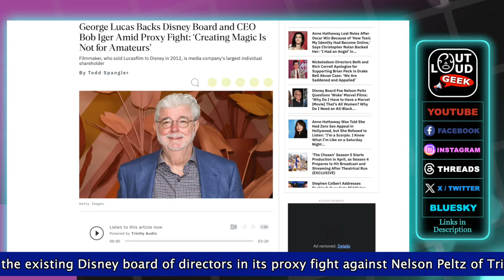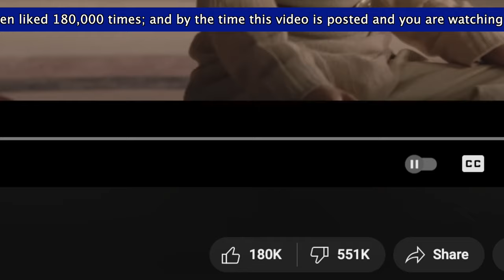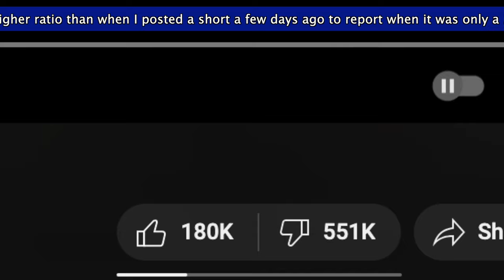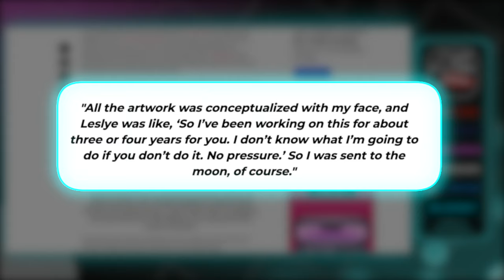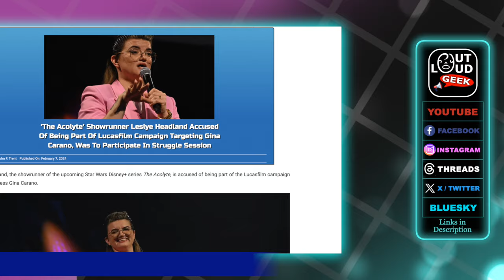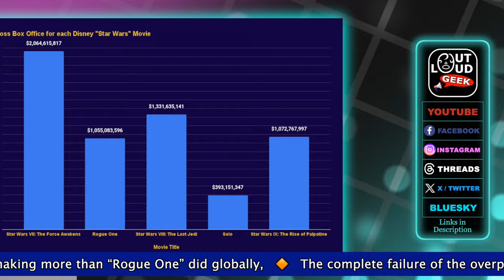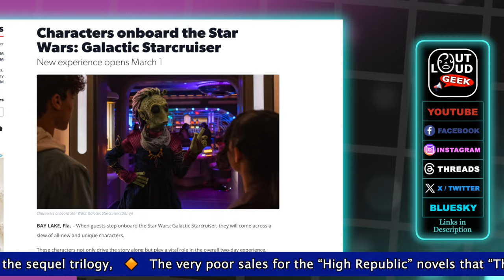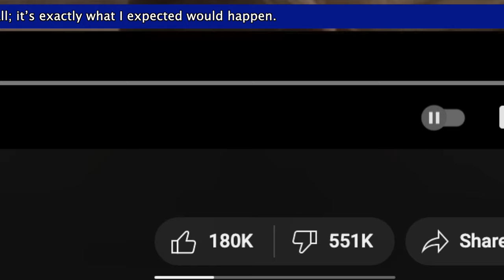Star Wars "The Acolyte" Trailer RATIOED 3-to-1 AGAINST with 550,000+ DISLIKES | WOKE (Ep. 437)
With over 550,000 dislikes, the trailer for LucasFilm's upcoming woke Star Wars female-centric series "The Acolyte" is being totally RATIOED on YouTube as viewers REJECT Kathleen Kennedy and Harvey Weinstein's former personal assistant Leslye Headland.